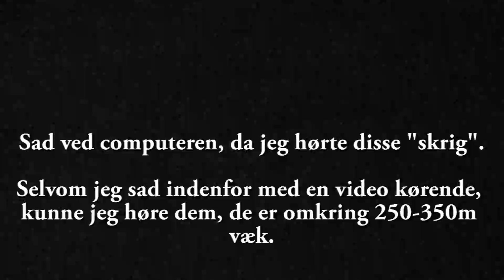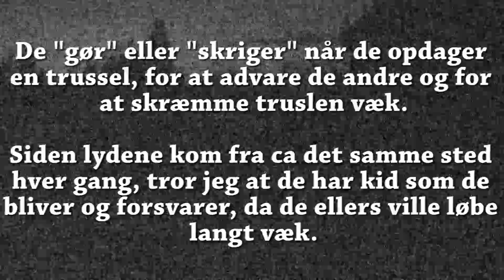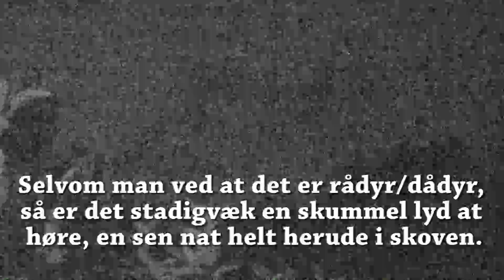Skrig i natten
Selvom jeg sad indenfor, med en video kørende på computeren, kunne jeg høre dem.
De er ca. 300m væk.

Jeg har skruet op for lyden på computeren, så du bedre kan høre dem, derfor er der lidt "white noise".